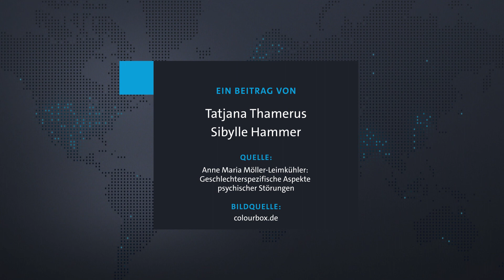Welttag der Suizidprävention: Warum begehen Männer dreimal öfter Suizid als Frauen? | BR24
Männer begehen dreimal öfter Suizid als Frauen. Grund: Bei Männern werden Depressionen seltener erkannt - aber auch das klassische Bild eines starken Mannes spielt eine Rolle. Jedes Jahr am 10. Oktober ist der Welttag der Suizidprävention.

Mehr zum Thema:
Weltweiter Präventionstag: Zahlen und Fakten über Suizid

Sollten Sie selbst Hilfe benötigen, kontaktieren Sie bitte umgehend die Telefonseelsorge. Beratung erhalten Sie unter der kostenlosen Rufnummer 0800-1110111 oder 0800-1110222. Weitere Hilfsangebote gibt es bei der Deutschen Gesellschaft für Suizidprävention.